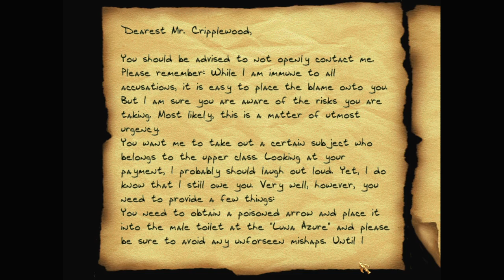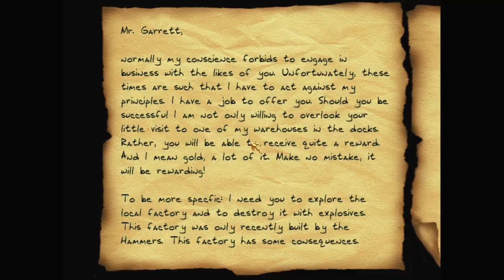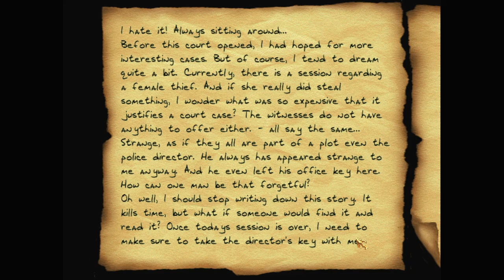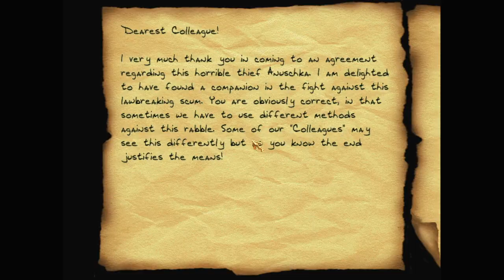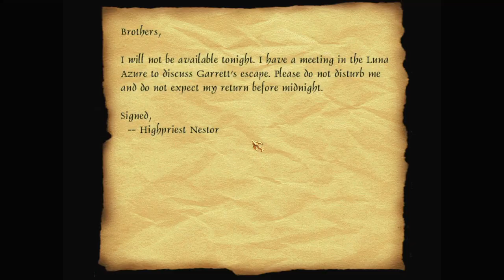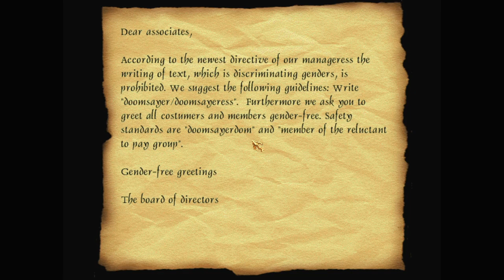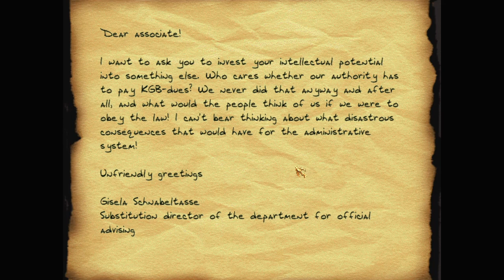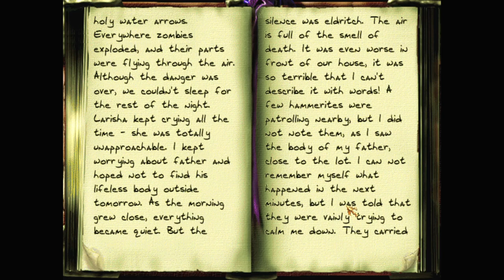Let's play Thief fan missions: Ultima Ratio, episode 3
Ultima Ratio is a Thief 2 fan mission by PsymH. Find more details and the download at TTLG